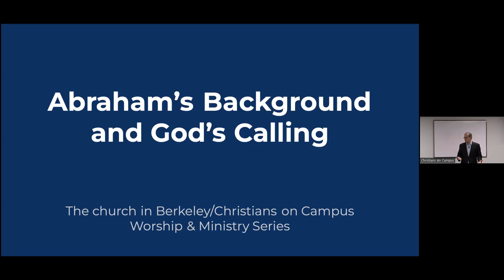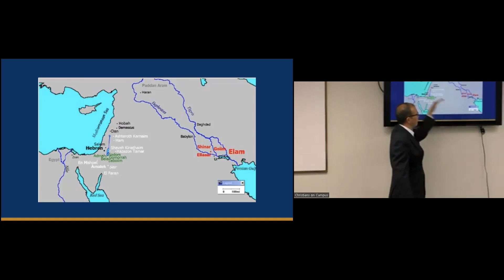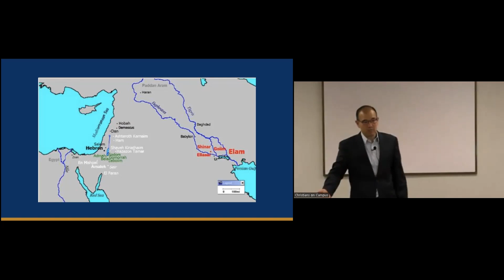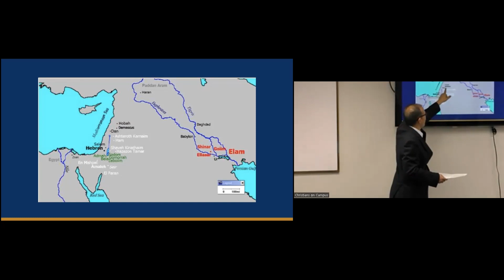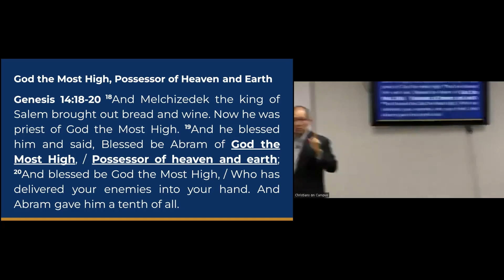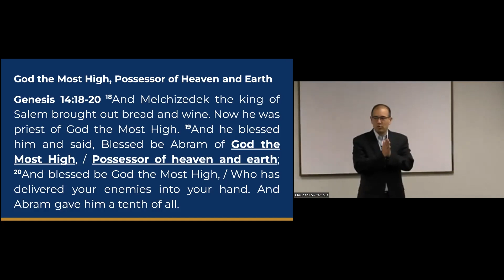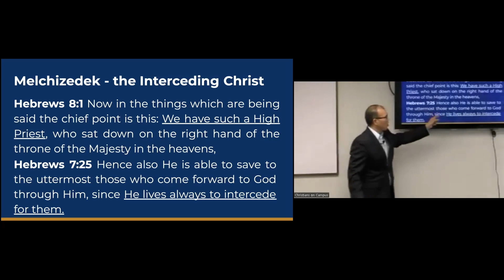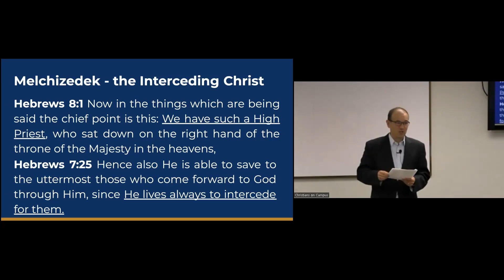5 Fighting For the Brother by the Interceding Christ